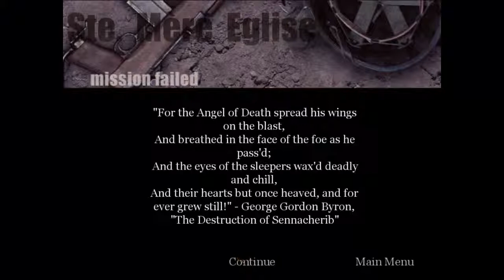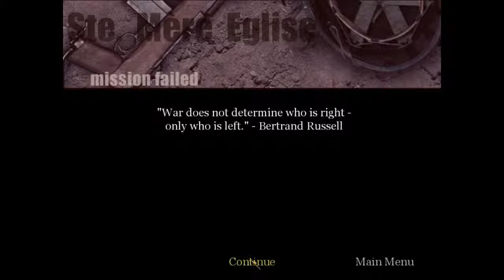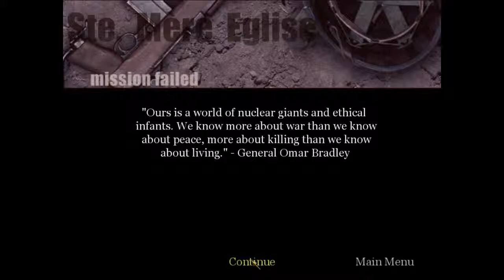C.O.D. 1 Episode 2: "Steilhandgranate!"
So explodey! :D